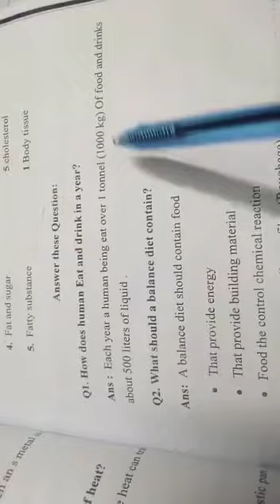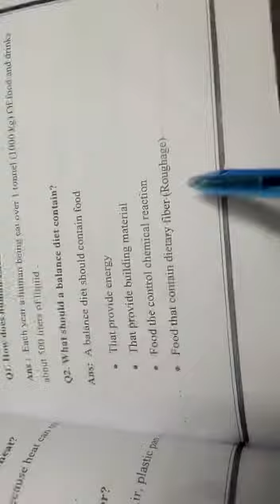January 25, 2021